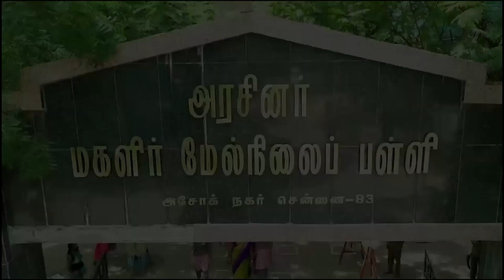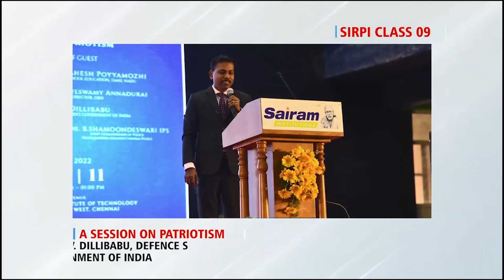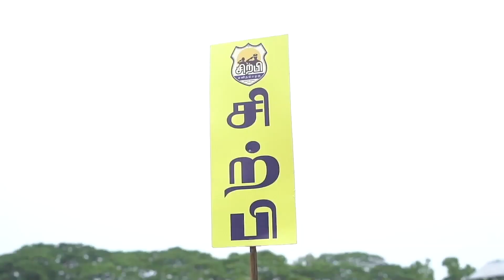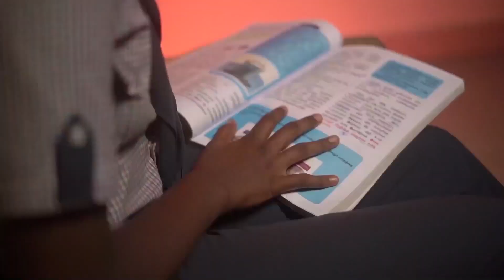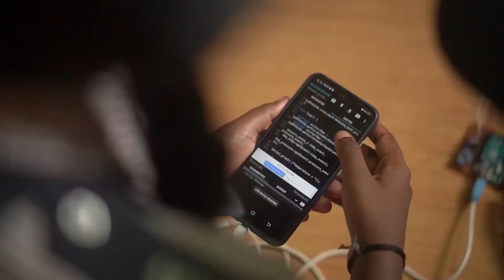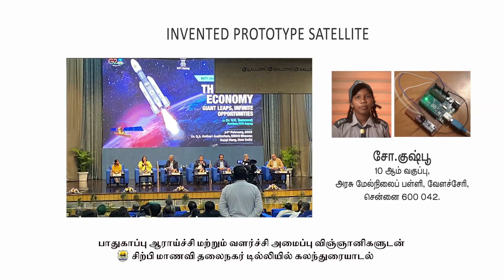HON'BLE CM SIRPY PROGRAMME NEHRU STATIUM